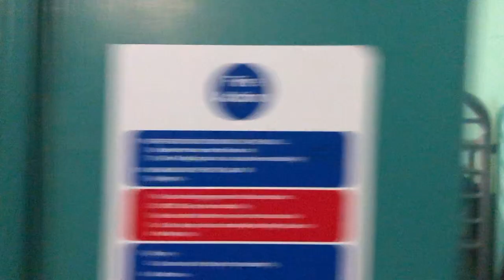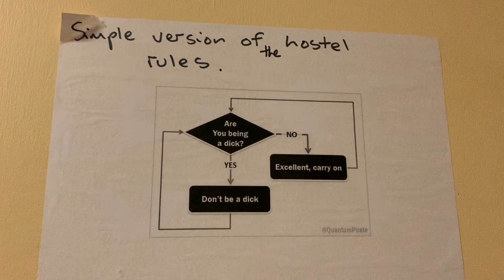We tried the BLACK DEATH?! The Scottish Highlands have a lot to offer!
Hi everyone!
We visited the Scottish Highlands and fell in love! Watch this video to see the places we explored and the new food we tried while in this beautiful country!